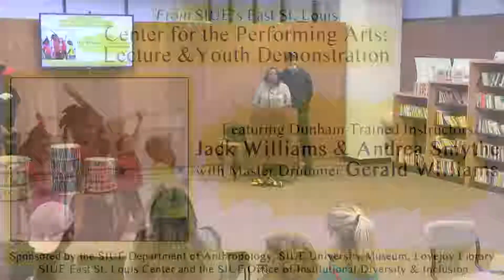SIUE's East St. Louis Center for Performing Arts: Lecture and Youth Demonstration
SIUE's East St. Louis Center for Performing Arts (CPA) provides a lecture and youth demonstration featuring Katherine Dunham trained instructors at SIUE Lovejoy Library on October 23, 2017.  Those instructors are: Jack Williams, Andrea Smythe and Master Drummer Gerald Williams.  Youth from the CPA perform dance and drum techniques.